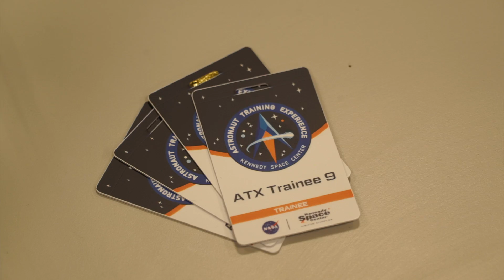NASA Astronaut Training Experience at Kennedy Space Center Visitor Complex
Learn what it takes to train to become a NASA astronaut and go to Mars inside the Astronaut Training Experience at Kennedy Space Center Visitor Complex.